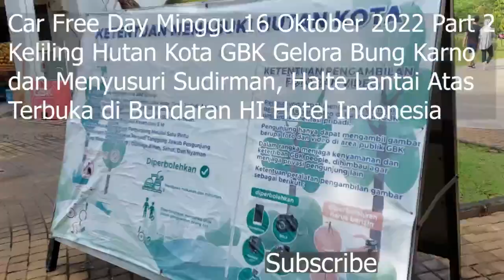Car Free Day Minggu 16 Oktober 2022 Part2 Keliling Hutan Kota GBK Sudirman Halte Baru Bundaran HI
SIMAK YUK.